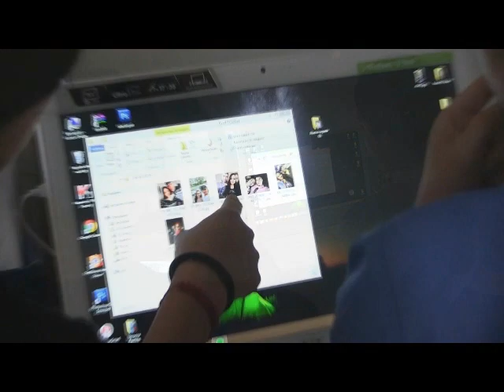NOTICIERO 23 DE FEBRERO 2024 PURUÁNDIRO GANÓ CUADRANGULAR FÚTBOL ESTATAL